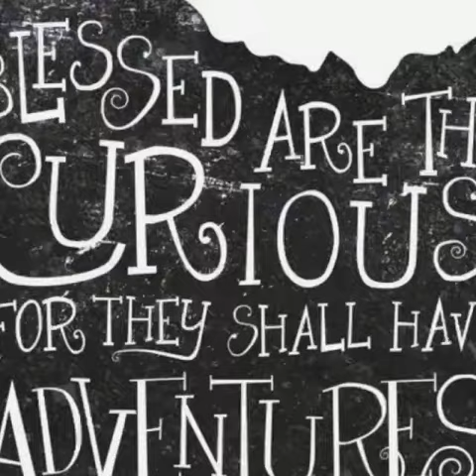Glamour to Grime 2020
Photo Shoot in Palm Springs for Bota Box Wine
Hiking Sedona (Including a sunrise hike to Cathedral Rock)
Hiking Bryce Canyon (In 17 degree weather)
Hiking Zion (Including Angels Landing)
Tour de Vegas a la Drew Francois
Primitive camping the whole way baby!